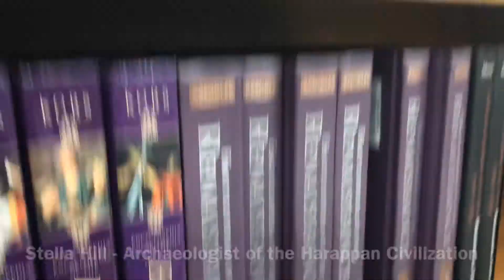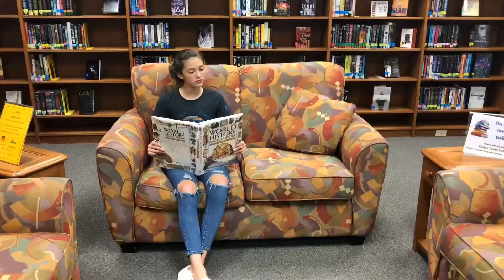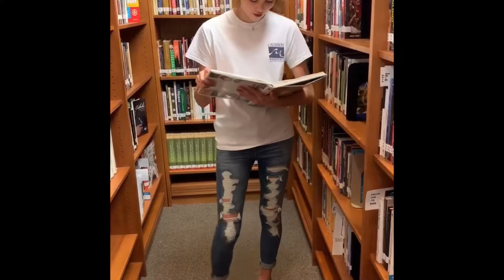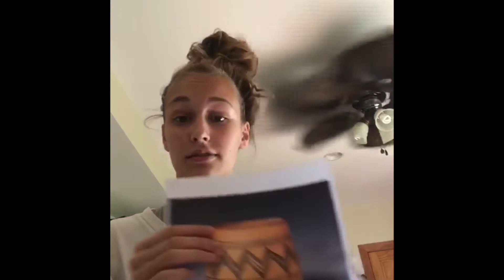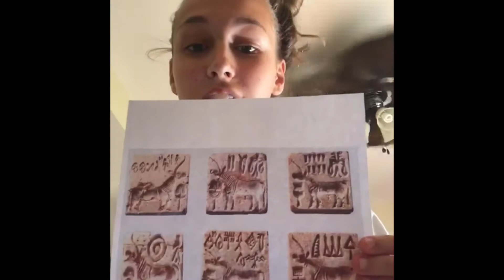Who were the Harappans?